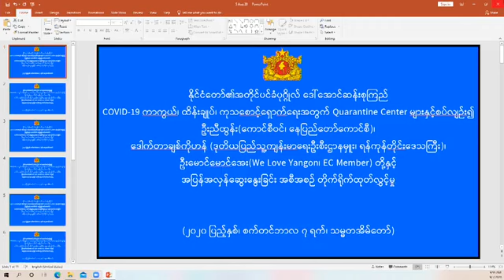"ကိုဗစ္ ကာကြယ္ ထိန္းခ်ဳပ္ ကုသေရးနွင့္ Quarentine Center မ်ား"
ကိုဗစ် ကာကွယ် ထိန်းချုပ် ကုသရေးနှင့် Quarantine Center များအကြောင်း အတိုင်ပင်ခံ ပုဂ္ဂိုလ် ဒေါ်အောင်ဆန်းစုကြည် အပြန်အလှန်ဆွေးနွေးခြင်း။
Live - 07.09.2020